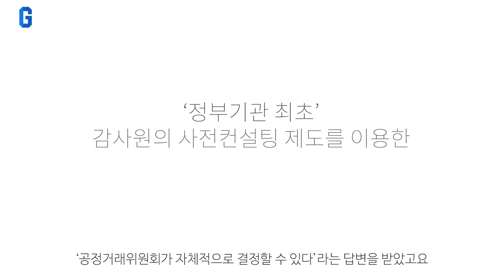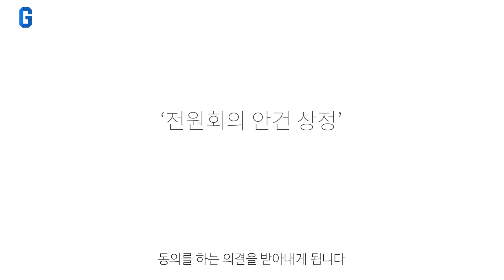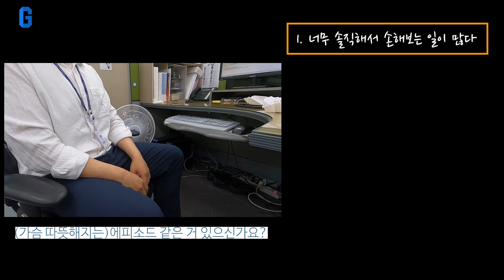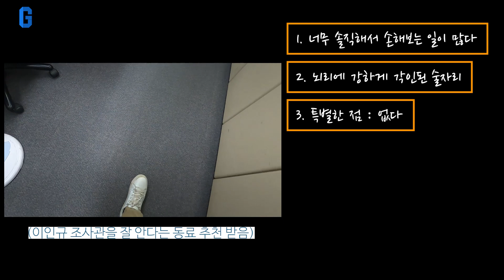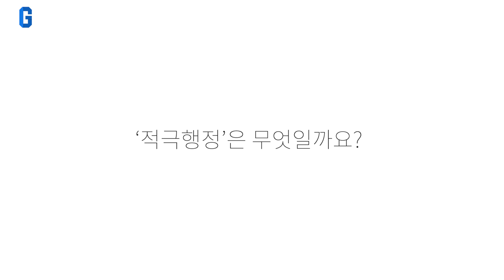공정거래위원회에 이런 직원이?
공정거래위원회에는 이런 직원이 있습니다.

항상 최선을 다하는 이인규 조사관을 소개합니니다.